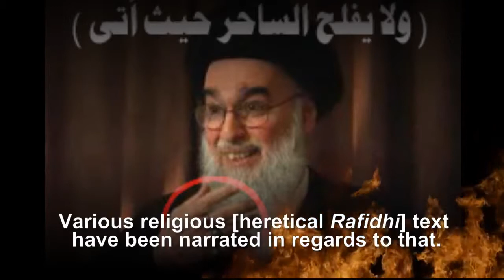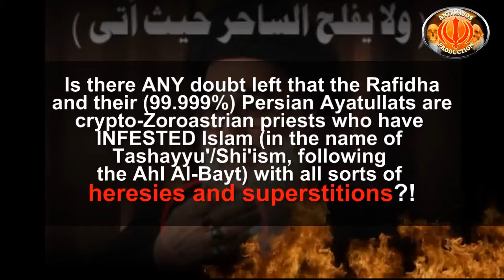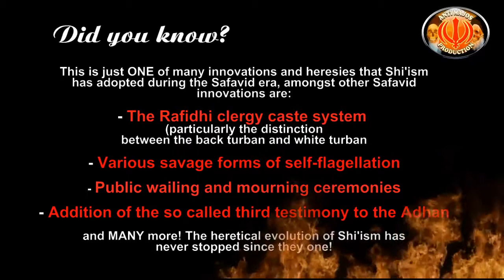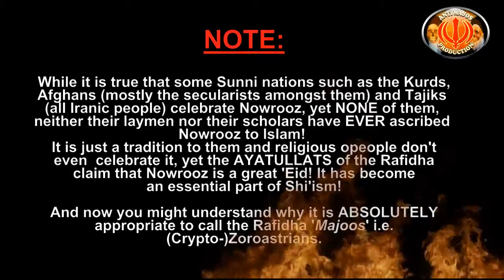Ayatullat Message to the Shias Happy Nowrooz! عيد النيروز عند الروافض المجوس